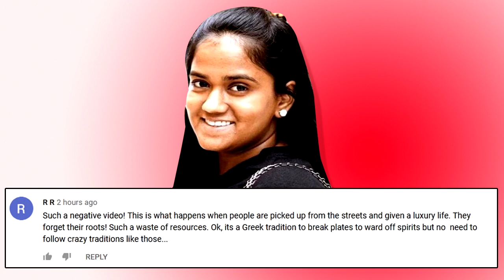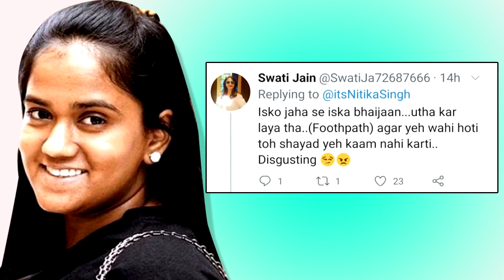SALMAN KI BAHAN ARPITA KA DUBAI HOTEL ME SHARMNAAK KAAM | JAMKAR UDD RAHA MAZAAK